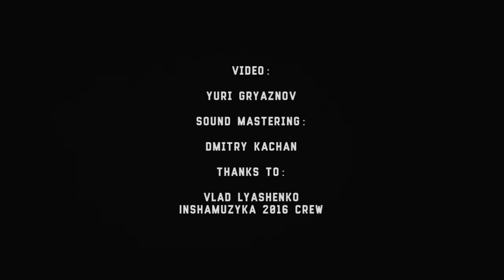Space Of Variations - 3 - Deadlight - Live@Bingo, Kiev [01.10.2016] InshaMuzyka'16